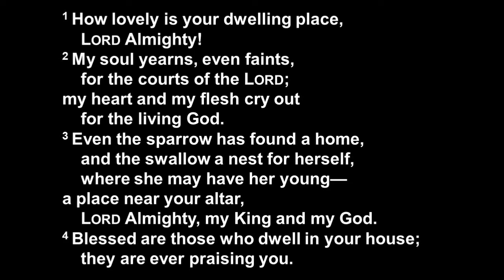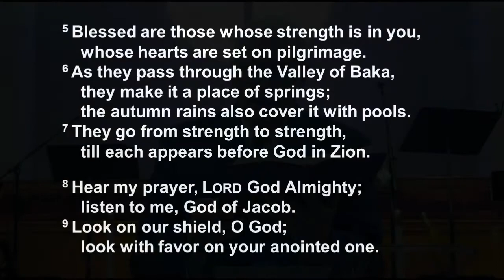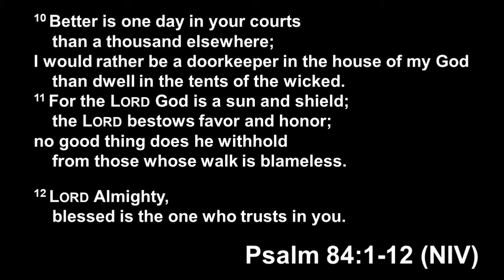Turning Bad Into Good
Worship Service for October 18, 2020 with message by Rev. Billy York.  Scripture Ref: Psalm 84:1-12